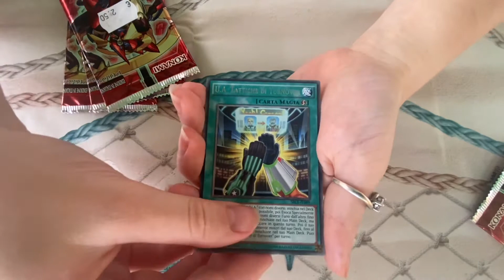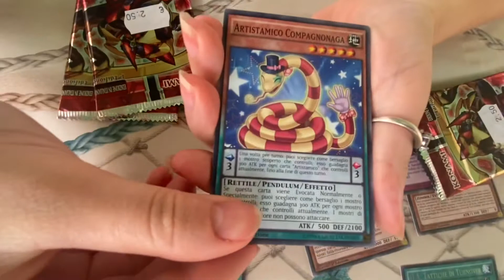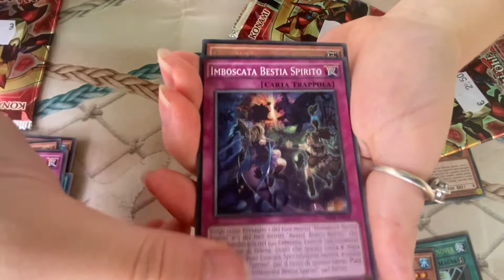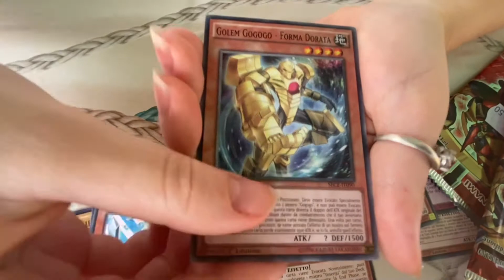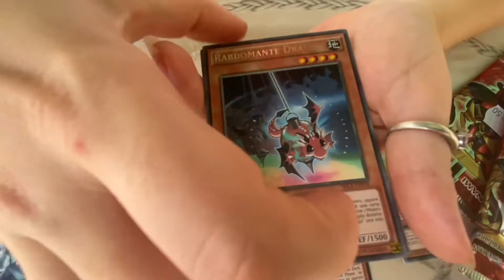TROVEREMO ALMENO UNA ULTRA RARA IN QUESTI 4 PACK?? SBUSTING SEGRETI DELL’ETERNITÁ 😁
Mini Sbusting segreti dell’eternità 😁